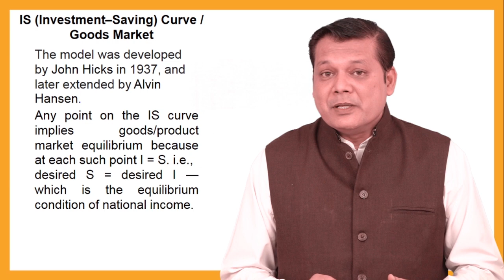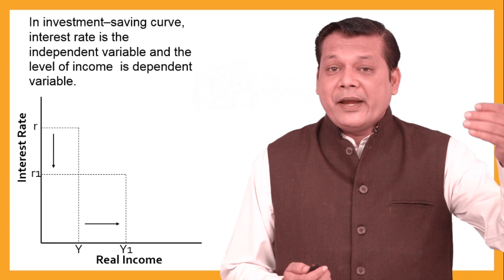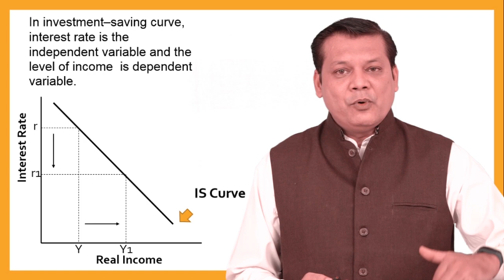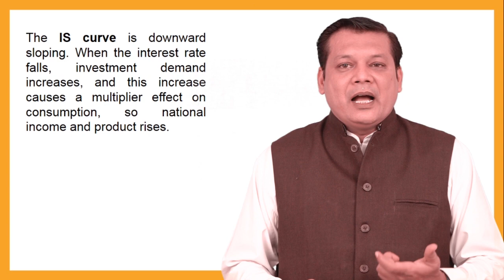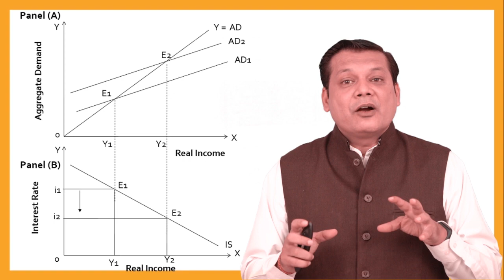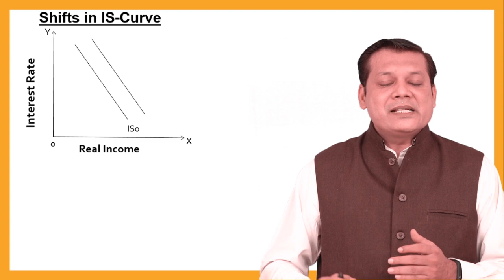Derivation of IS Curve (Investment - Saving Curve) / Goods Market by Manish Rai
The IS curve represents all combinations of income (Y) and the real interest rate (r) such that the market for goods and services is in equilibrium.